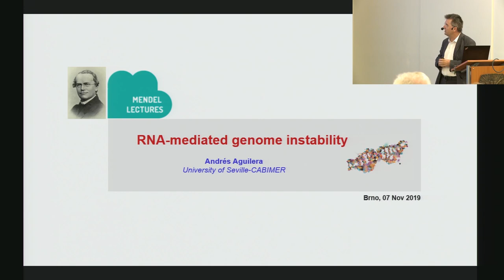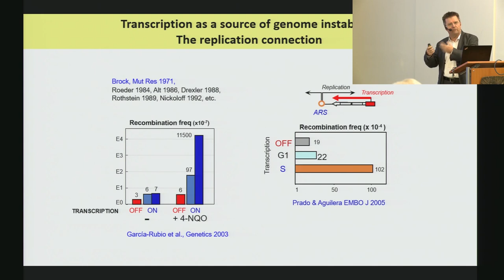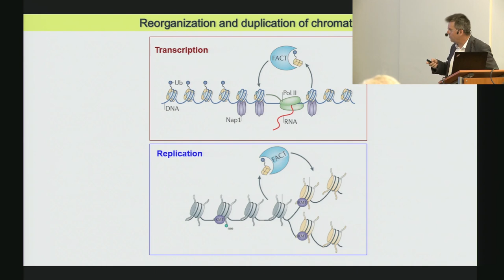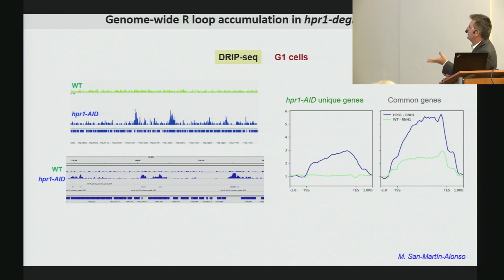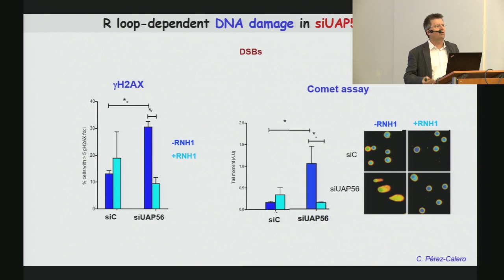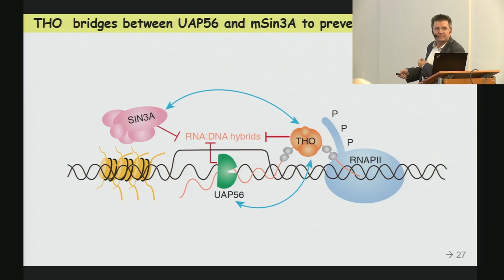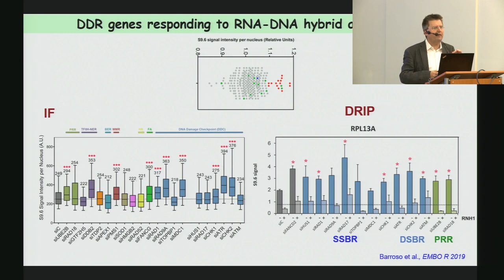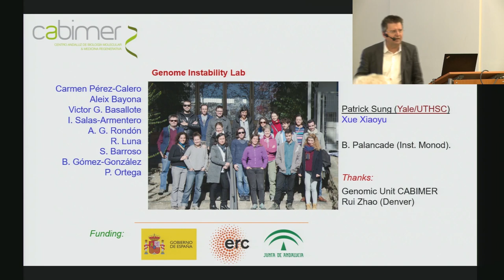MENDEL LECTURES / Andrés Aguilera / 7.11.2019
Andrés Aguilera obtained his PhD in Seville in 1983. After two postdoctoral stays in the Darmstadt Technical University (GER) and the New York University Medical Center (USA), he started his own lab
dedicated to genome instability in 1991 at the University of Seville. He is co-founder and director of the Andalusian Centre for Molecular Biology and Regenerative Medicine (CABIMER).
His main research interests are the mechanisms by which replication stress, transcription and RNA processing and export cause genome instability. Using yeast and human cells, he identified and
characterized several factors involved in counteracting transcription-replication conflicts through regulation of the invasion of RNA transcripts into dsDNA, known as R-loop formation. His research
identified the THO complex and its function in mRNP biogenesis and R loop prevention in genome instability.
He demonstrated a connection between R-loop metabolism and chromatin modifications, and has contributed greatly to understanding the mechanisms by which transcription-replication conflicts cause replication stress and genome instability, commonly associated with aging and cancer predisposition.
Andrés Aguilera has been a member of EMBO since 2000 and has been awarded several national scientific prizes in Spain, including the Carmen y Severo Ochoa Prize for Molecular Biology, the Francisco Cobos Foundation Prize in Biomedicine, and the National Prize of Genetics.